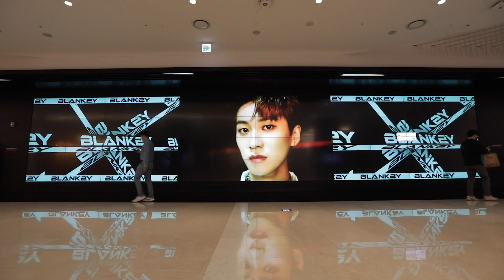BLANK2Y로 가득했던 코엑스 📺💘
✔ BLANK2Y OFFICIAL SNS